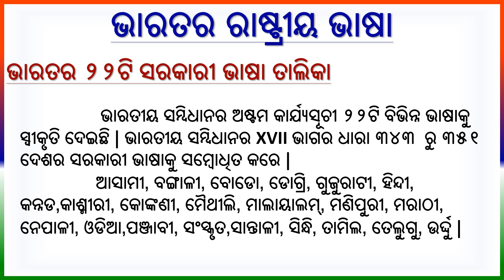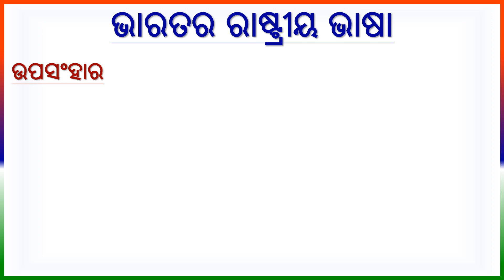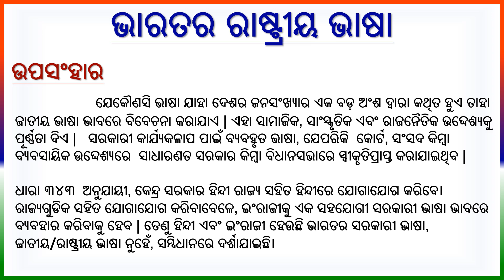National Language of India||ଭାରତର ରାଷ୍ଟ୍ରୀୟ ଭାଷା